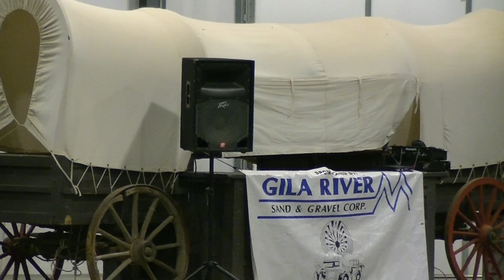Rawhide Waila Fest 2014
4th Annual Waila Fest 2014 Rawhide Frontier Hall.